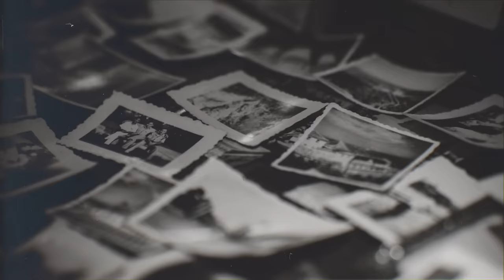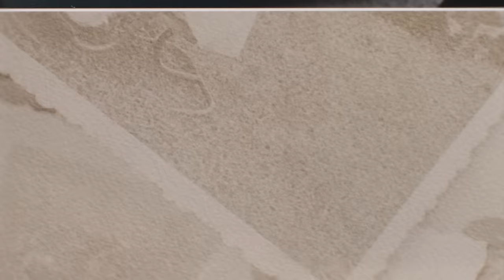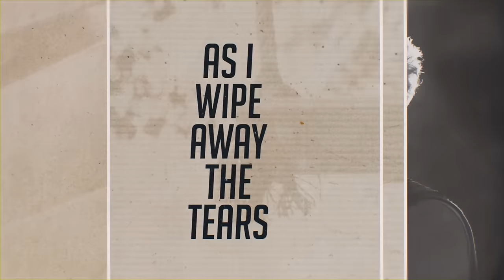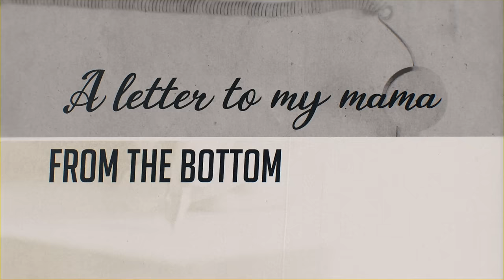Vince Gill - A Letter To My Mama (Official Lyric Video)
Get Vince Gill's NEW album "OKIE" featuring "A Letter To My Mama"

Music video by Vince Gill performing A Letter To My Mama (Lyric Video).